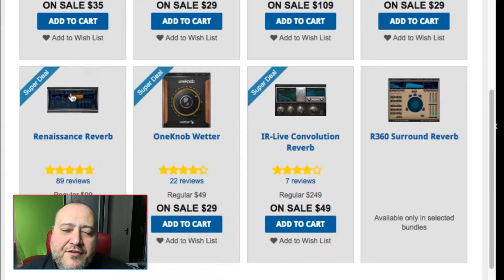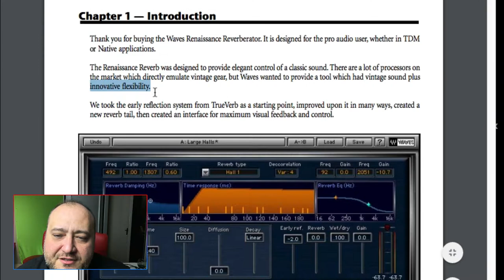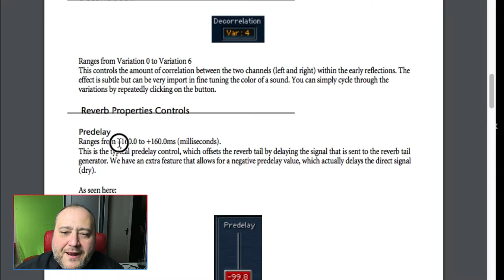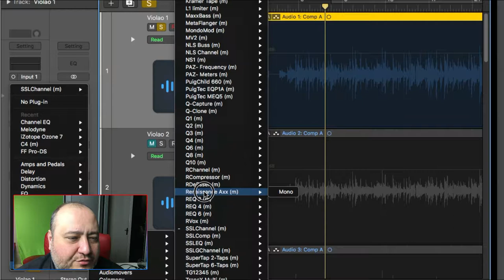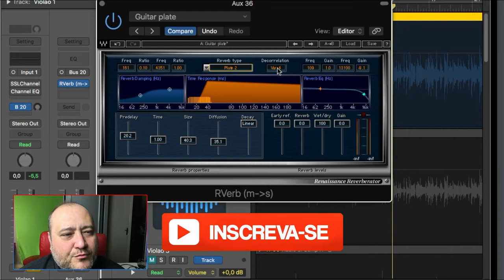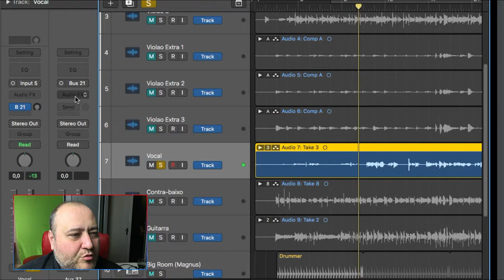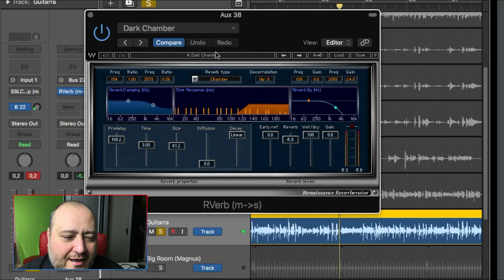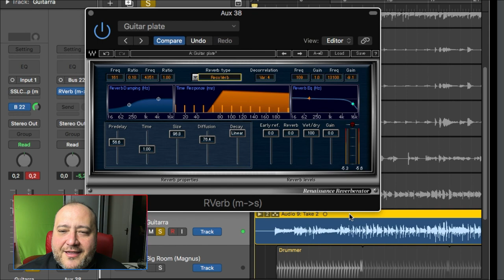R VERB Plugin de REVERB da Waves - Plugins de Áudio